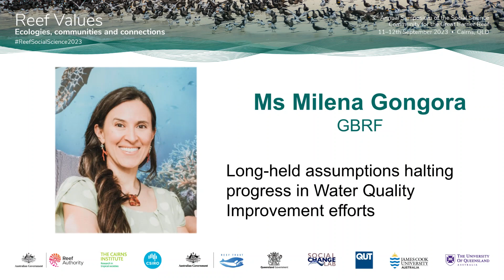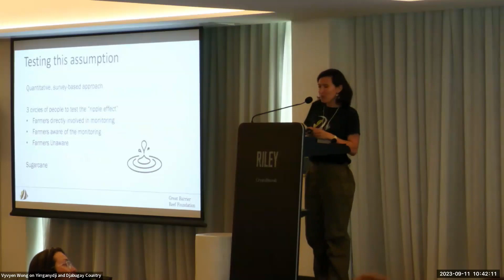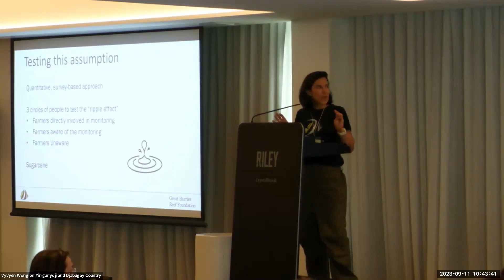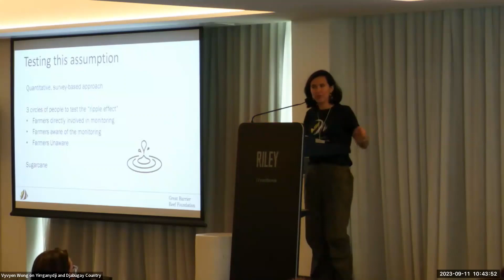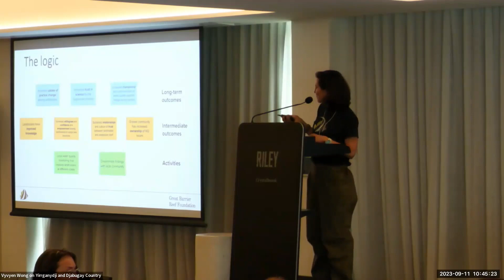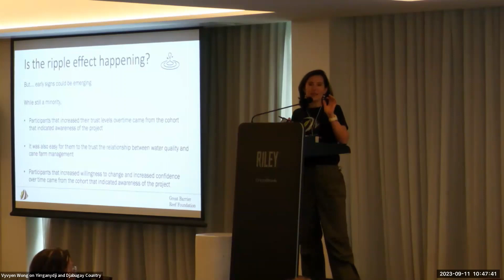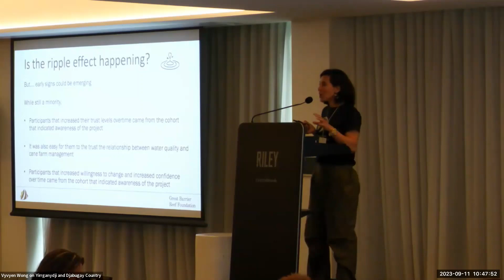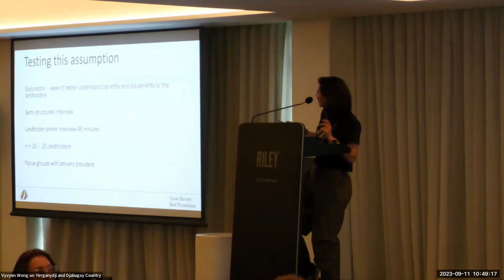Long-held assumptions halting progress in water quality improvement efforts | Milena Gongora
Co-authors: Vicki Martin (Mosaic Insights), Anne Cleary (Mosaic Insights)

Investments in Reef Water Quality improvement historically have focused on gaining farmers’ support for the uptake of specific management interventions, such as practice change or landscape restoration, without necessarily considering the social context or making assumptions about it.

Two costly investment interventions that rely heavily on assumptions for success and long-lasting outcomes are: (1) Projects involving farmers in water quality monitoring.

It is assumed that landholders involved in these water quality monitoring trials ‘change their mind’ and become influencers or ‘ambassadors’ for improved practices and improved water quality among their community.

However, while many iterations of these programs have been funded, this ripple effect on the community has never been measured. (2) Large-scale restoration projects (e.g. gully or streambank remediation).

These are costly interventions of great water quality benefit that have little private economic benefit for the landholder. Maintenance needs extend beyond the life of the investment. It is assumed that landholders involved gain a sense of stewardship for the investment that will lead them to support future maintenance needs (through cattle exclusion, care of vegetation, etc).

However, the social outcomes to landholders participating in these programs have not been measured and documented. Recognising the risk to success if these assumptions are not held, the Great Barrier Reef Foundation (GBRF) set out to develop methods and measure them through the Reef Trust Partnership investment.

The methods and findings will, for the first time, shed light on the accuracy of these assumptions and become a legacy for future investments.
Milena Gongora is a Senior Program Manager at the Great Barrier Reef Foundation. She codeveloped the Monitoring, Evaluation and Learning framework of the Reef Trust Partnership Water Quality Component and leads its implementation, including the design and management of information and reporting systems. Milena is responsible for evaluating and reporting the program.